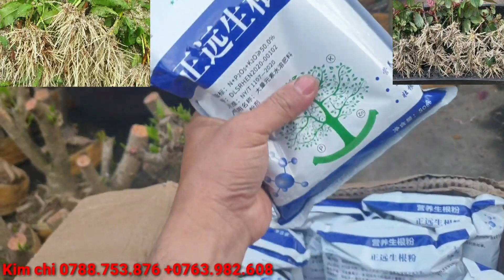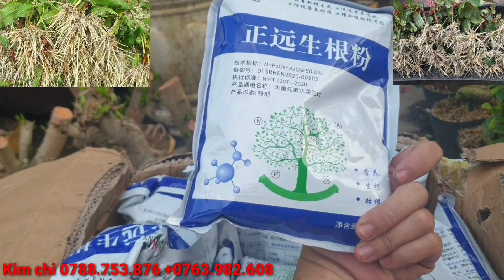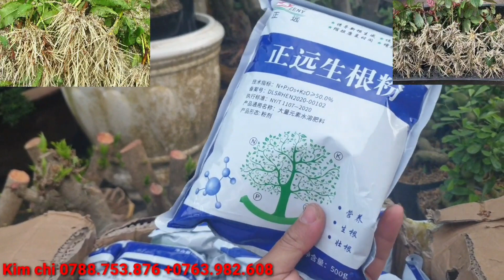Giao lưu lô giấy mỹ giá rẻ 2/1☆Kim chi 0788.753.876 + 0763.982.608